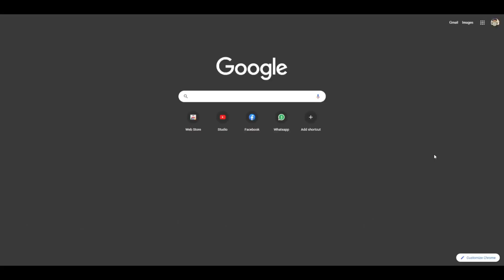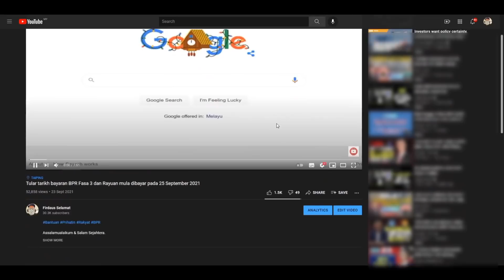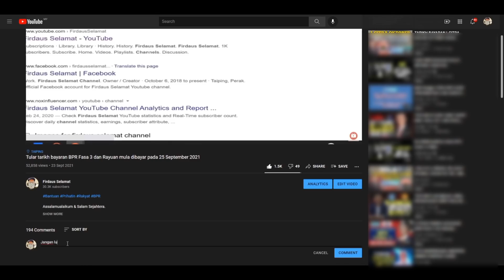Ramai yang masih berstatus "Permohonan Anda Diterima". Kenapa ia berlaku? Ikuti penjelasan berikut.